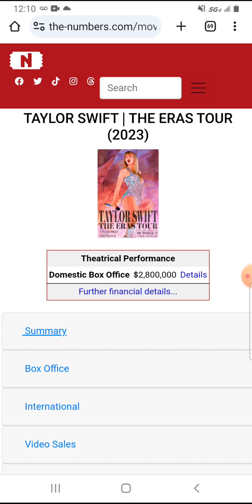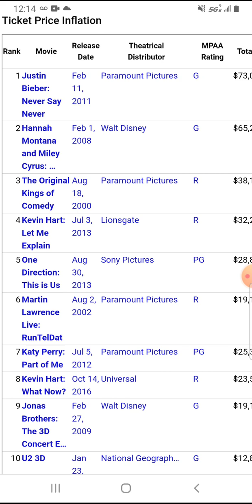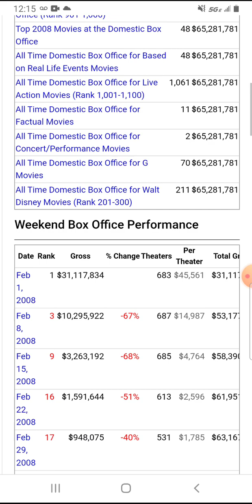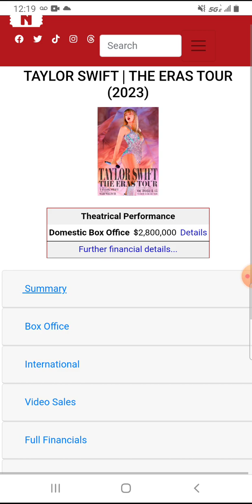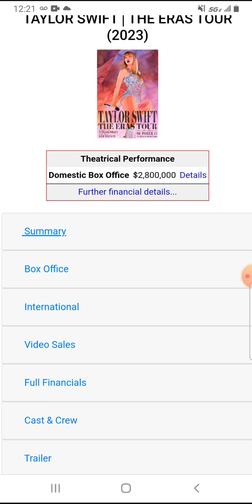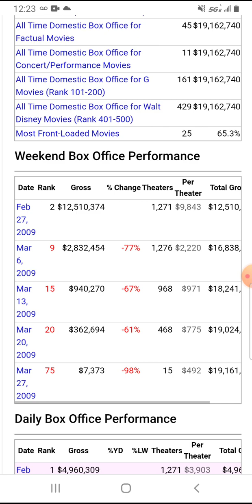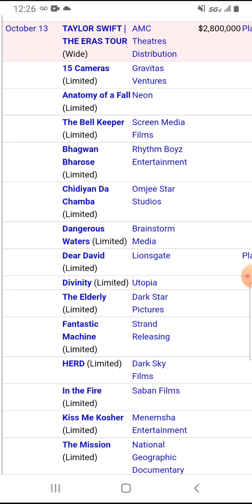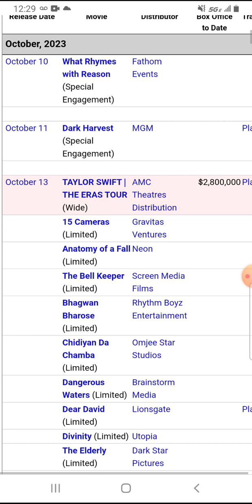Taylor Swift: The Eras Tour Box Office Prediction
Here's my box office prediction for Taylor Swift: The Eras Tour.